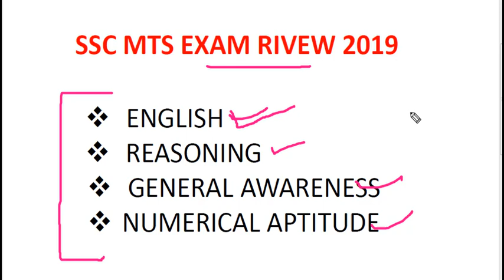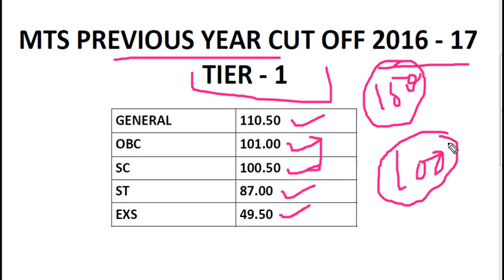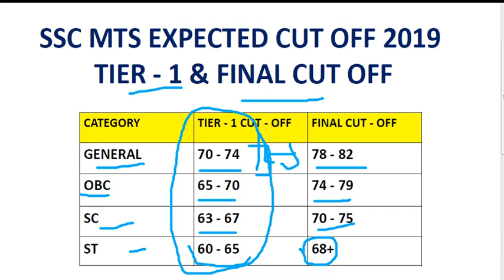SSC MTS CUT OFF/ ssc mts expected cut off 2019 / answer key , mts cut off 2019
ssc mts tier 1 cut off 2019